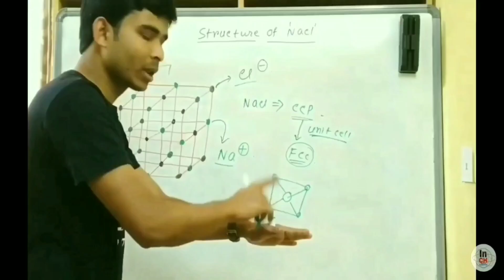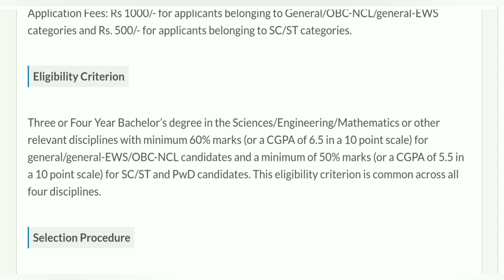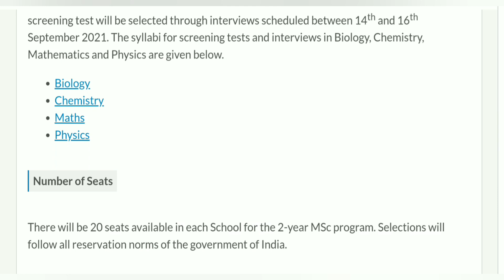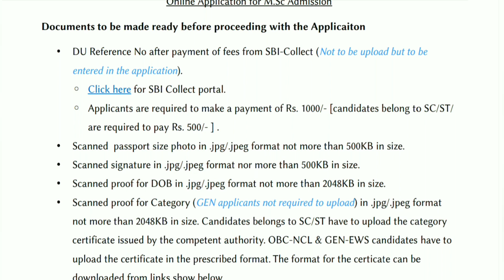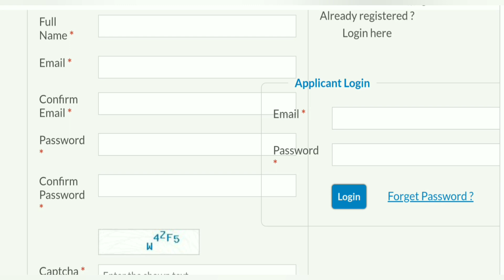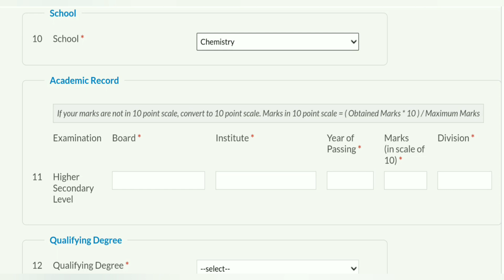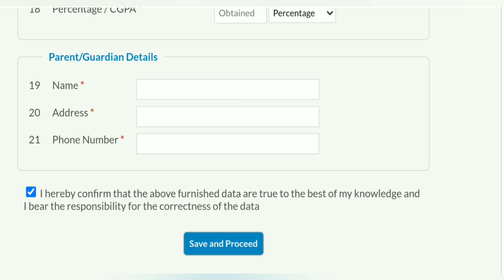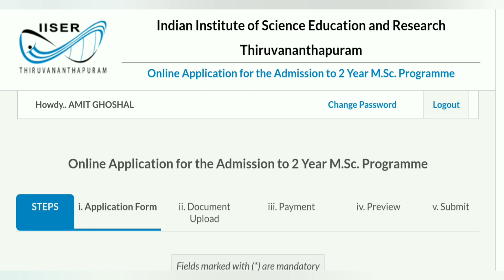M.Sc Program in IISER TVM || Eligibility || Selection Process || Application form filling process 💥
Hi Friends
Welcome to
"INSPIRE CHEMISTRY"